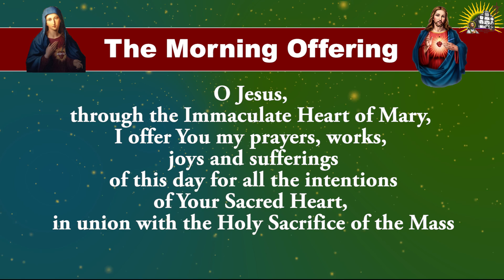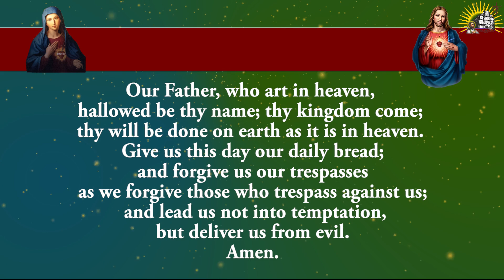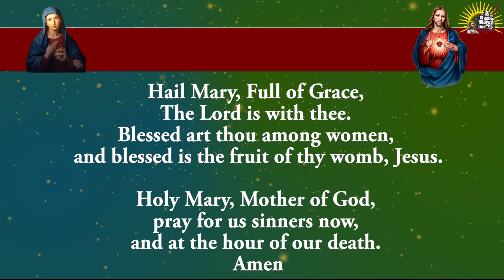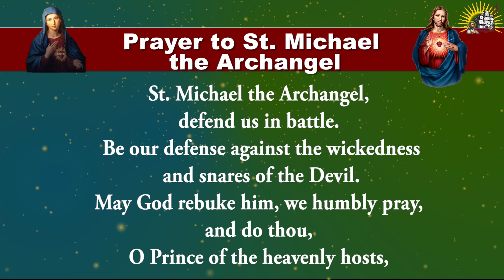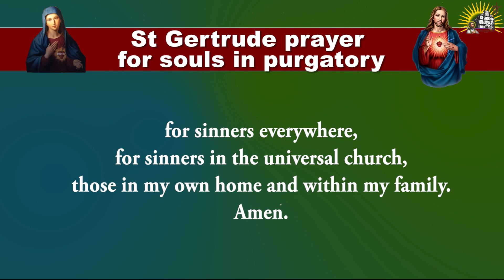Shorter Form - Daily Morning Offering and Prayers - Monday - 14 October 2024